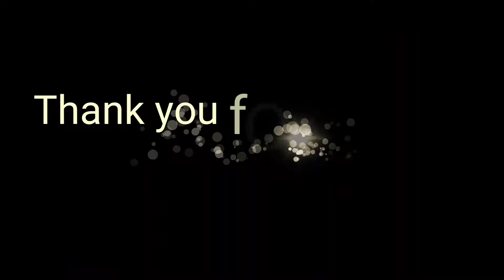Keema Katlama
This is a tasty snacks or you can use it for lunch. Easy to make. You can serve with salad. You can make it and keep it in the refrigerator for up to one week. Enjoy!

Ingredients:

For dough:
1. 2 cups all-purpose flour
2. 1/2 tablespoon baking powder
3. 1/2 teaspoon salt
4. 1 1/2 tablespoon vegetable oil
5.keep a little bit of flour in a bowl for rolling

Refer to this video for the keema recipe.